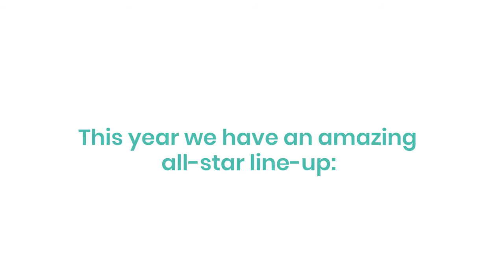Harmony Live 2018 Final LineUp Announced | Holywood, Northern Ireland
Harmony Live 2018 is a 3-day music festival taking place in Holywood, Co Down, Northern Ireland.
LINEUP INCLUDES

Friday June 1 - Reef, Toploaders & Rews

Saturday June 2 - The Boomtown Rats, The Tragedy Of Dr Hannigan & The Woodburning Savages

Sunday June 3 - Ryan McMullan, Joshua Burnside, Michael Kerr, Rebekah Fitch